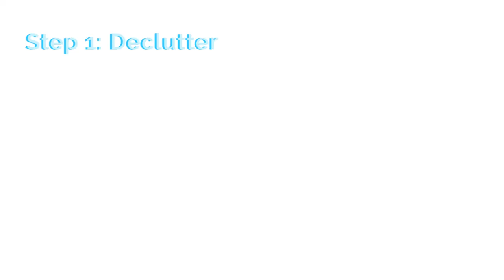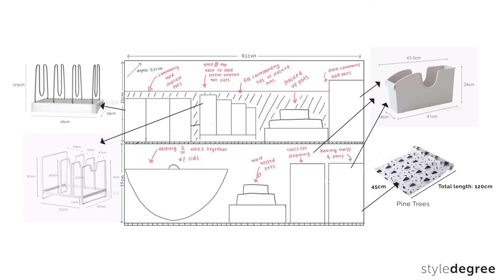How To Organize Pots, Pans & Lids | Singapore HDB Kitchen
Learn how to organize pots, pans and lids of various sizes while efficiently maximising space in kitchen cabinets. *Turn on subtitles for the walk-through*

0:09 - Step 1: Decluttering pots and pans. Discard those that have rusted, have shaky handles and
00:24 - Step 2: Wipe and disinfect old kitchen cabinets with a homemade natural vinegar solution
00:52 - Step 3: Start organizing. Pans, pots, woks, steaming tools, baking trays
02:01 - Step 4: Reorganize

Organizers used:

1. Pattern Kitchen Shelf & Drawer Liner Mat

3. Luxe Lid & Board Organizer Rack

4. Adjustable Pots & Pans Organizer Rack

5. Mini Label Printer & Maker